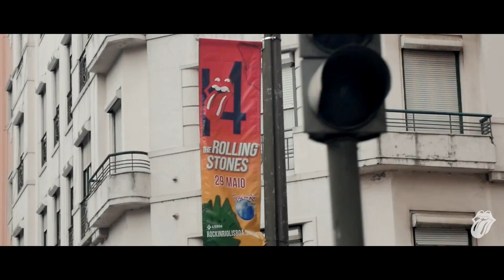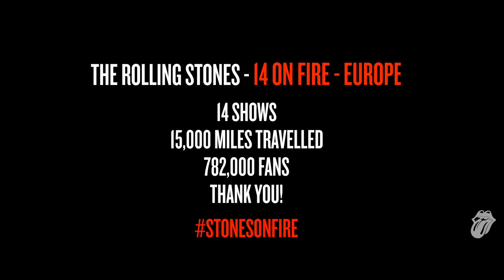The Rolling Stones - 14 ON FIRE - Europe - Thank you!